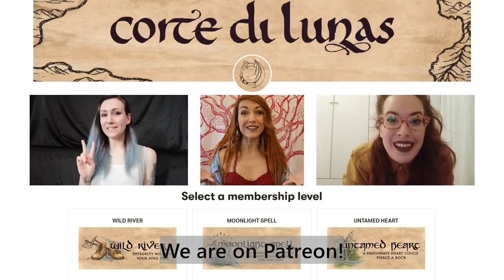CORTE DI LUNAS - We are on Patreon! (Intro Video)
🚀🌔 WE ARE ON PATREON! 🌖🚀
            (English Below)

Brave Folks, inizia oggi per noi una grande avventura: siamo approdati su Patreon!🔭🌑

Patreon è una piattaforma online che permette agli artisti di caricare contenuti esclusivi e di ricevere per essi una retribuzione attraverso il sostegno dei propri supporter, i Patron, per l’appunto.⚔️

Condurremo i nostri Patron attraverso passaggi segreti, e apriremo per loro stanze finora chiuse di noi e della nostra musica, di cui saranno custodi insieme a noi.🗝️

Su Patreon, tra le varie proposte, troverete:

📜un feed esclusivo
🎥video acustici, playthrough, video “How to Make”
🎼spartiti, accordi e backing tracks dei nostri pezzi
🎙️lezioni e videochiamate con la band

Diventando i nostri Patron diverrete a tutti gli effetti i mecenati di Corte: il vostro contributo supporterà la creazione di nuova musica e l’acquisto di attrezzature per migliorare la qualità dei nostri contenuti.✨🏰

📌 Trovate il link al nostro portale Patreon nel primo commento!

Il viaggio comincia. Seguiteci, vi facciamo strada.🏔️🛶

STAY BRAVE, FOLKS!💜

(ENG)

Brave Folks, a great adventure begins for us today: we landed on Patreon! 🔭🌑

Patreon is an online platform that allows artists to upload exclusive content and receive remuneration for that through the support of their Patrons.⚔️

We will lead our Patrons through secret passages, and we will open rooms of us and of our music so far closed, which they’ll become guardians of.🗝️

On Patreon, among various proposals, you will find:

📜an exclusive feed
🎥 acoustic videos, playthroughs, “How to Make” videos
🎼Scores, chords and backing tracks of our songs
🎙️Music lessons and video calls with the band

By becoming our Patrons you will be a true Corte Maecenas: your contribution will support the creation of new music and the purchase of equipment to improve the quality of our content.✨🏰

📌 You find the link to our Patreon page in the first comment!

The journey begins. Follow us, we make your way.🏔️🛶

STAY BRAVE, FOLKS!💜